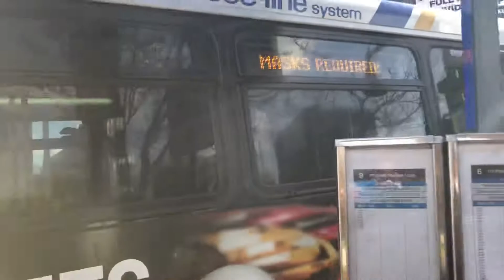Bee-Line Bus Orion V Route 7 To New Rochelle #696 Daimler Chrysler 05.501 OBI DC Yonkers RR Station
DIESEL BUS FLEET 40 YONKERS GETTY SQUARE